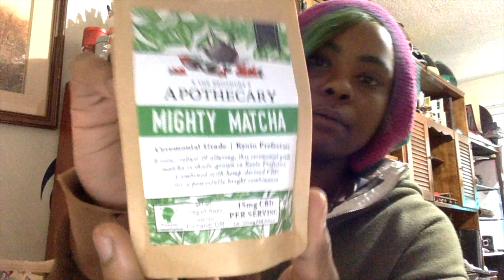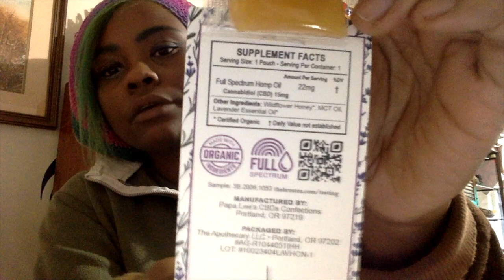CannaLand Intro: The Brother's Apothecary brand review and more